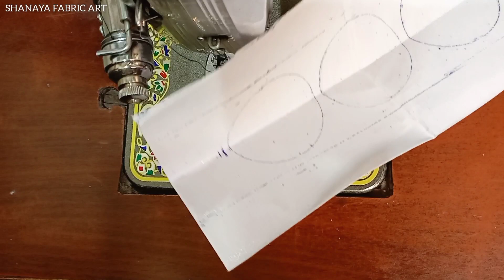Viral Sleeve Design हर किसी ने इस Sleeves Design को बनाया./Cutwer Sleeves Design With Pearls.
Hello Friends.

In This video, I will show you Beautiful  And stylish  cutwer sleeves design with pearls stitching.

Much Love